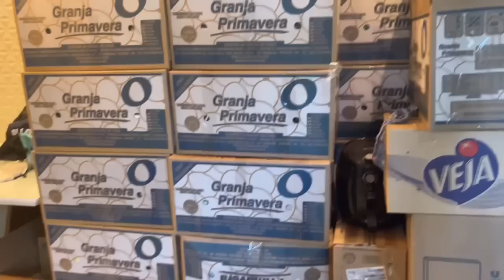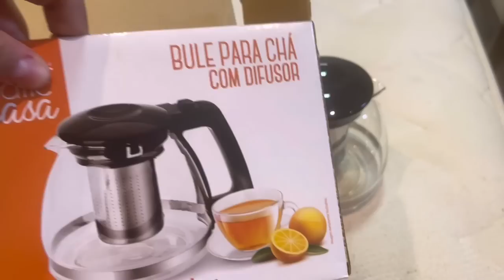TOUR PELA MINHA CASA EM RITMO DE MUDANÇA + JÁ ESTÁ FICANDO VAZIA NEM ACREDITO + COOK TOP NOVO 😍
Oiii tudo bem com Vocês? Começando mais um vídeo aqui pro canal,espero muito que gostem tá, é tudo feito com muito amor, carinho e dedicação para vocês, tem vários conteúdos legais de motivação para vocês corre maratona voces vao amar,to feliz por ter  vocês por aqui, venha fazer parte dessa família 💖

🦋 É gratificante ter vocês todos aqui comigo, que Deus abençoe demais todos vocês, gratidão sempre!!